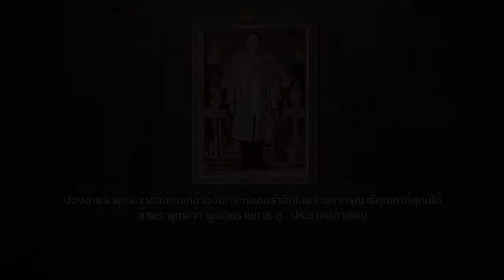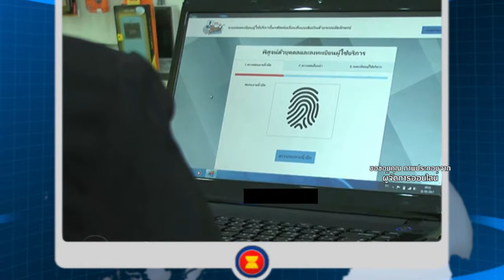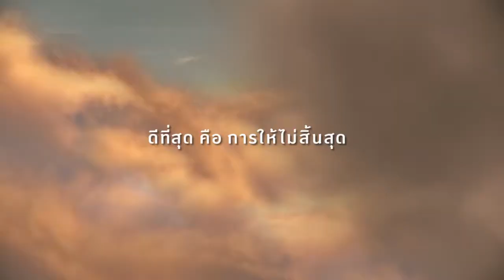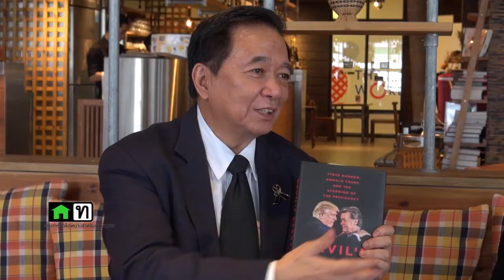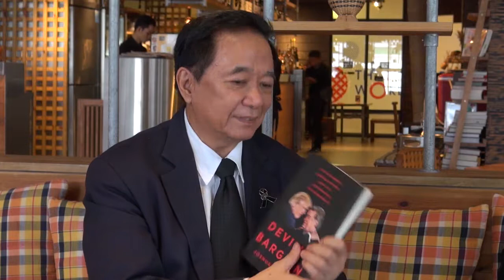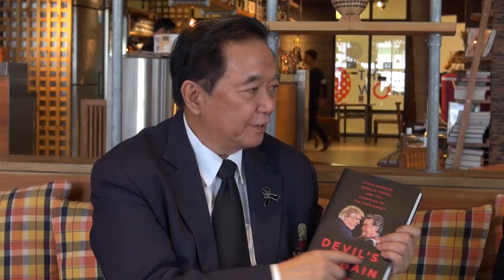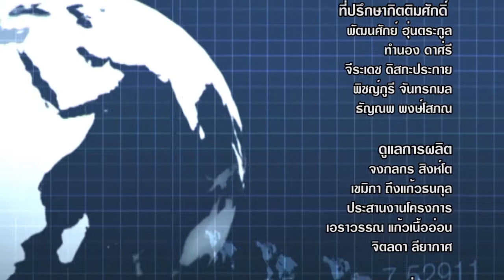( 04/09/2560) สู่ประชาคมอาเซียน ตอน เทคโนโลยี เปลี่ยนวิถีการดำเนินชีวิต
รายการ สู่..ประชาคมอาเซียน
ตอน : เทคโนโลยี เปลี่ยนวิถีการดำเนินชีวิต

ออกอากาศทาง NBT
จันทร์ที่ 4 กันยายน 2560 (เวลา 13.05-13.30น.)

ศ.ดร.จีระ  หงส์ลดารมภ์
สุภวัส วรมาลี